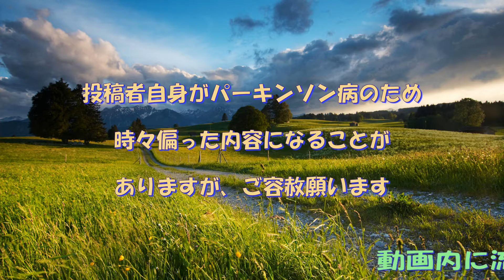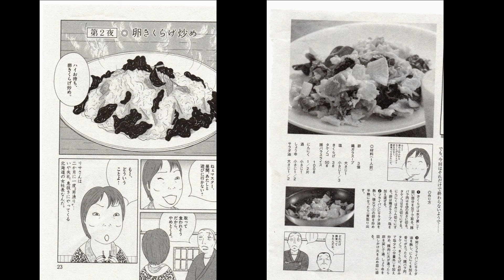2020 11 18深夜食堂ふうに創作料理作ってみました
地元、神奈川県横浜市旭区でパーキンソン病の当事者グループ【Ｔｅａｍ８Ｒ】の運営をしています。
"PD'sFactory"という名前で、動画投稿や障害のある方の生活改善のための
アドバイス（ＱＯＬ向上）をしています。
適度な距離感で、共同生活ができるリアルな場所の創造が目標です。
障害や難病になっても、自分以外の誰かの力になりたい，そういう想いで活動しています。
兵庫県を拠点に活躍されている、
佐野仁美さんというシンガーソングライターの方の
楽曲をyoutube動画内で使用できるようになりました。

動画内で使用の楽曲情報↓
楽曲名　Ｆｉｇｈｔｅｒ　作詞作曲　佐野仁美　編曲　加藤裕一　歌唱　佐野仁美

楽曲名　Ｓｕｎｓｈｉｎｅ　作詞作曲　佐野仁美　歌唱　佐野仁美

楽曲名　ＲｅＳｔａｒｔ　作詞作曲　佐野仁美　歌唱　佐野仁美

楽曲名　Ｓａｍｄａｙ　　作曲　佐野仁美　演奏　佐野仁美